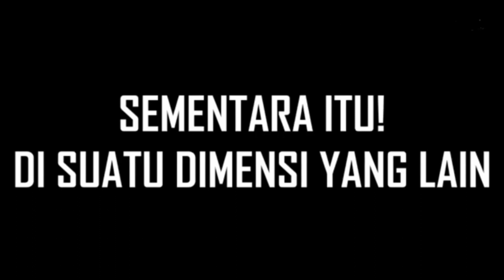GW JADI SHERIFF DITINGGAL SENDIRI 1VS1 SAMA MURDER!!!/THE HIVE QUEST ISLAND-Idk Gameplay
YO HALLO WHATSAPP? U GUYS GOOD? I HOPE U GUYS SAID YES, KARENA GW UPLOAD LAGI BERUSAHA UNTUK MENGHIBUR KALIAN, DAN YA DIVIDEO INI GW, NGELANJUTIN QUEST ISLAND NAMUN DI VIDEO INI ASLI NGAKAK BANGET BAHKAN GW KETAWA-KETAWA SENDIRI PAS NGEDIT, SO HOPE YOU GUYS WILL ENJOYED!!!

THX 4 WATCHING XD!!!